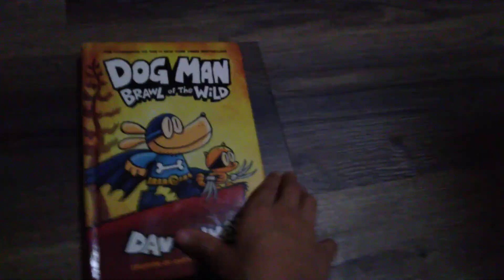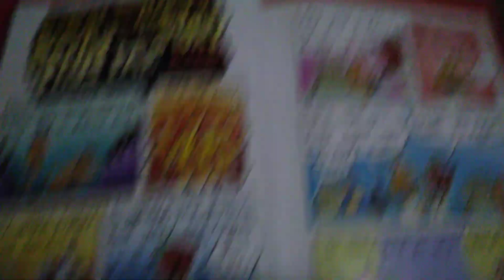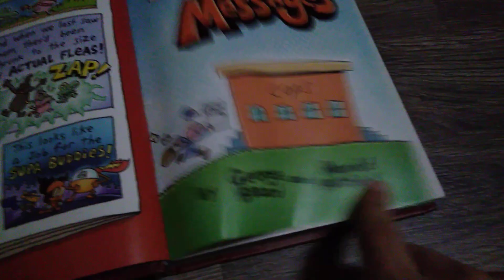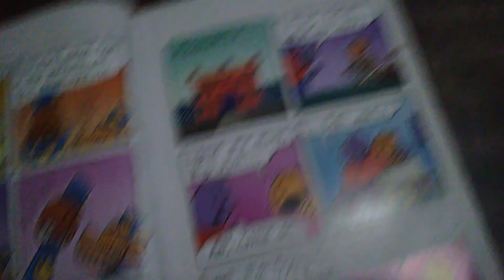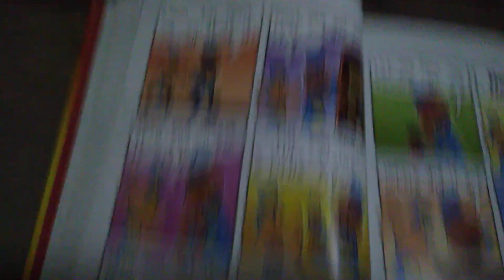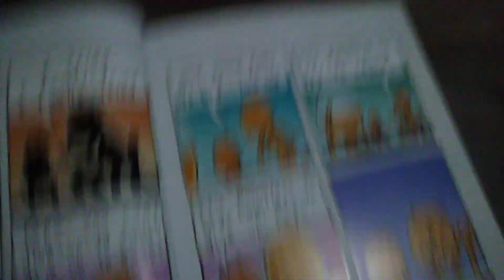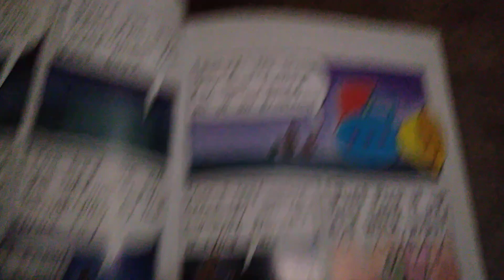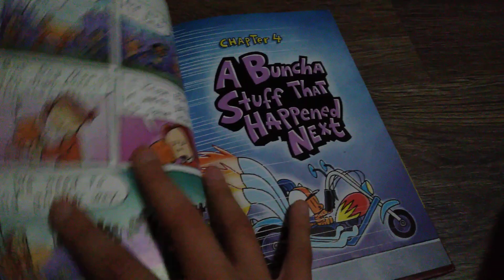read aloud dog man brawl of the wild part 1